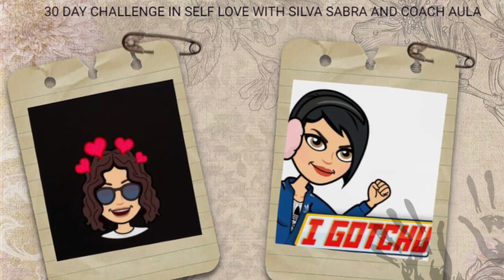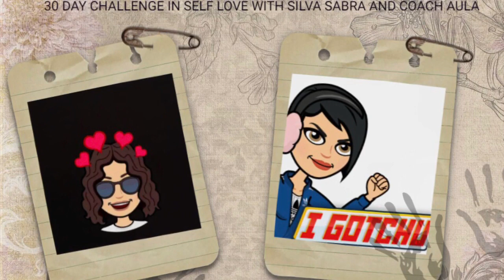تحدي اليوم الخامس في حب الذات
اذا كنت قدها، يلا تحدى. مع علا شوقي و سيلفا صبرا